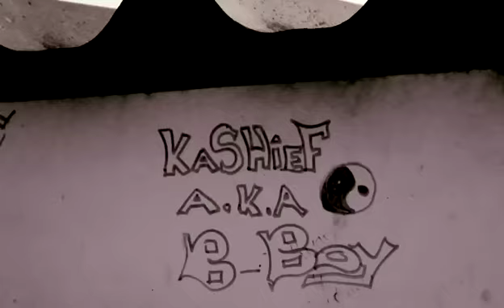Red Bull Beat Battle - B-boy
B-boying or breaking is a street dance style born on the streets of New York. In South Africa, the dancers have taken the basics, and made it their own by adding some all-new, all-local moves.

Red Bull Beat Battle 2011 launches with a competition that sees eight crews through three months of preparation ahead of the finals at The Blue Room in Johannesburg's Park Station on 19 November 2011.